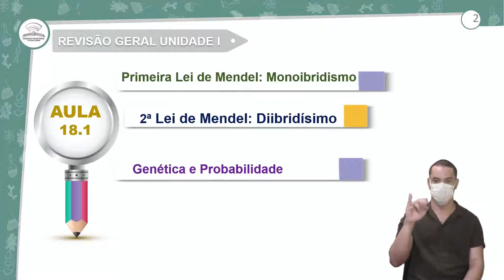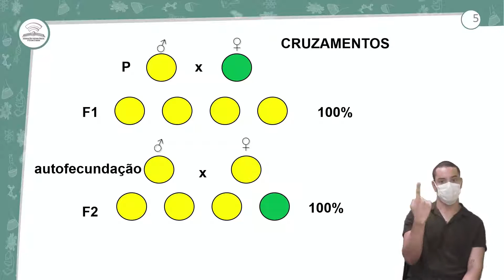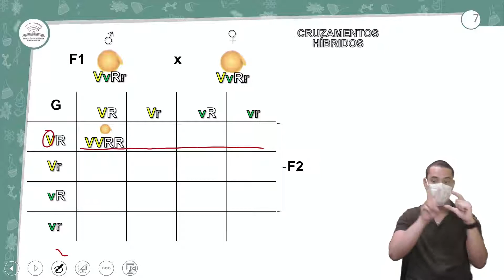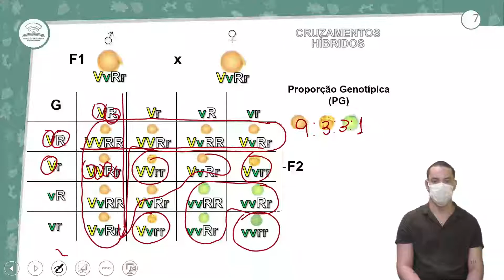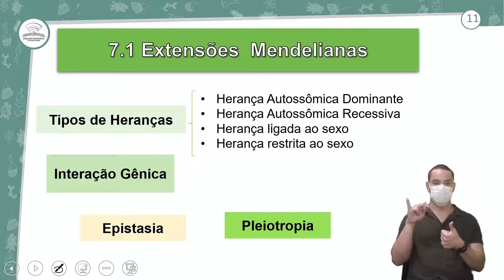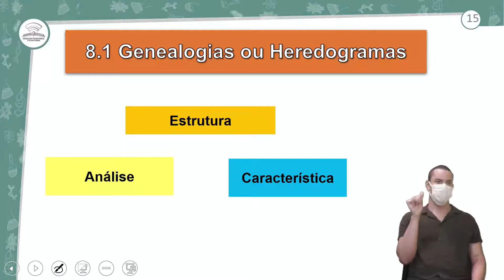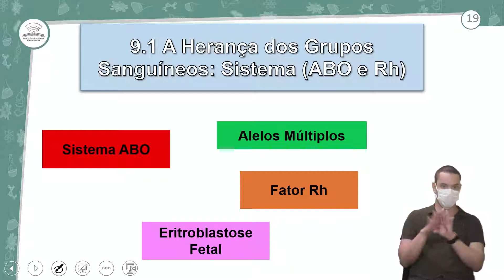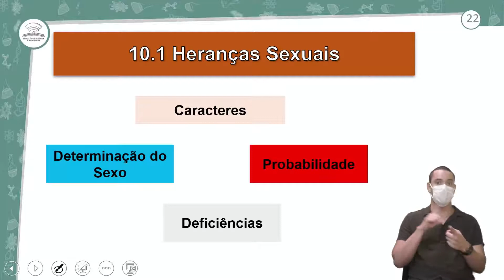18.1 - REVISÃO GERAL UNIDADE I - BIOLOGIA - 3º ANO E.M - AULA 18.1/2021